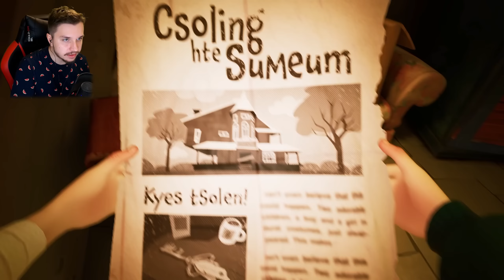SĄSIAD POD MOIM ŁÓŻKIEM ✂️ HELLO NEIGHBOR 2 #2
PODEJRZANA TA PIEKARNIA